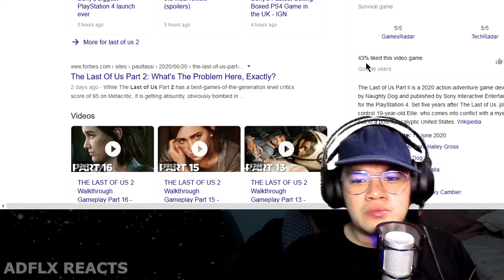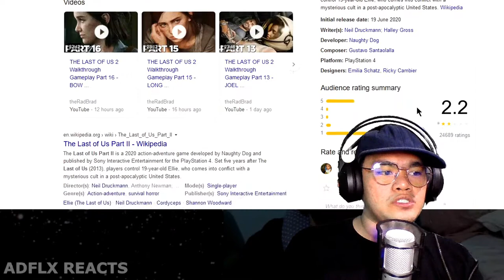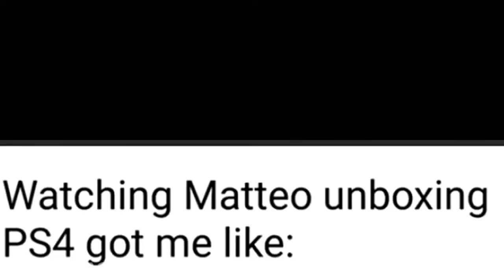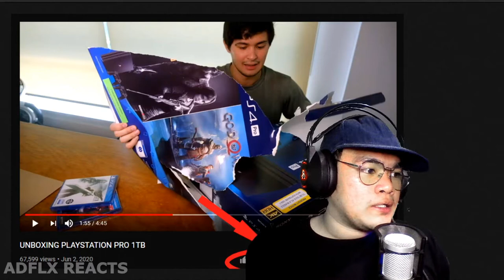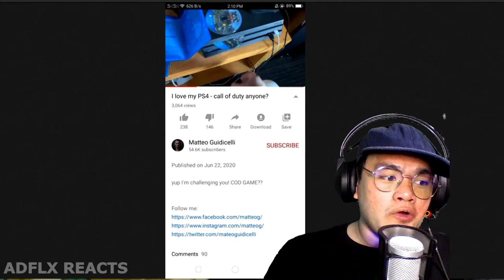THE LAST OF BOX - ADFLX REACTS | Pinoy Last Of Us 2 | Matteo Boxing Box MEMES